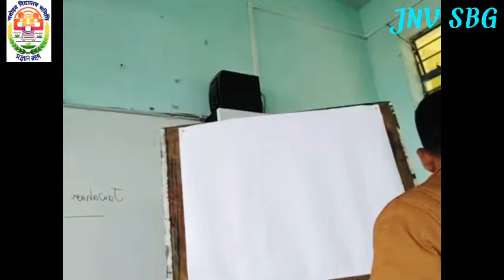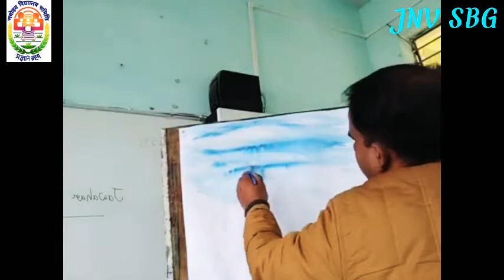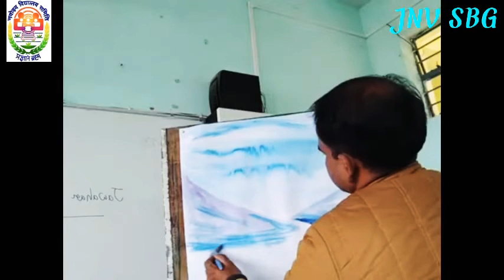jawahar navoday vidyalay sahibganj online 🎨 art class ll Raju Kumar Gond sir#pritam #2022